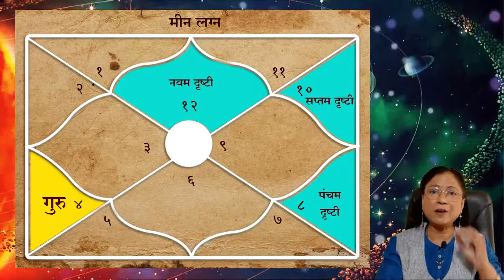मीन लग्नाला लग्नेशाची भावगत फळे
The lord of Pisces is in the third position in the Guru Maharaj Magazine.  This is where Guru Maharaj's performance loses.  They become shapeless.  Because here is the zodiac of Venus.  Jupiter and Venus are hostile planets.  Therefore, the third place is a non-human place for Guru Maharaj.  From this place, there is also the sense of great travel and small siblings.  This species is at risk of being harmed by travel.  Relationships with younger siblings also do not remain harmonious, even loving.  From here, the vision of Guru Maharaj falls on the seventh position, that of the spouse.  This creates a conflict with the partner.  Hypocrisy takes over.  There are big reasons to argue.  Understanding of each other decreases.  Also, the seventh vision of Guru Maharaj is the ninth meaning that destiny falls.  This leads to a shortage in the area.  The jataka does not support the fate.  He also disagrees with his father.  Their views do not match.  Apart from this, the vision of Vignesh Guru Maharaj stands at the eleventh point of profit.

मीन लग्नाचे स्वामी गुरु महाराज पत्रिकेतील तृतीय स्थानात असणे म्हणजे लग्नेश परिश्रम व पराक्रमाच्या स्थानात असणे होय. येथे गुरु महाराजांचे कारकत्व हरवते. ते अकारक होतात. कारण येथे शुक्र या ग्रहाची राशी येते. गुरु आणि शुक्र हे आपसात शत्रु ग्रह आहेत. त्यामुळे तृतीय स्थान हे गुरु महाराजांना न मानवणारे स्थान आहे. या स्थानावरुन लहान मोठे प्रवास आणि लहान भावंडे यांचाही बोध होतो. अश्या जातकाला प्रवासातून नुकसान होण्याचा धोका असतो. लहान भावंडांशी संबंध देखील सलोख्याचे, प्रेमाचे राहत नाहीत. येथून गुरु महाराजांची दृष्टी सप्तम स्थानावर म्हणजे जोडीदाराच्या स्थानावर पडते. त्यामुळे जोडीदाराशी विसंवाद निर्माण होतो. हेकेखोरपणा वाढीस लागतो. छोट्या मोठ्या कारणांवरुन भांडणे होतात. एकमेकांना समजून घेण्याचे प्रमाण कमी होते. तसेच गुरु महाराजांची सप्तम दृष्टी ही नवम म्हणजे भाग्य स्थानावर पडते. त्यामुळे भाग्यात कमतरता येते. जातकाला भाग्याची साथ लाभत नाही. त्याचे आपल्या वडीलांशी देखील मतभेद होतात. त्यांचे विचार जुळत नाही. याशिवाय लग्नेश गुरु महाराजांची दृष्टी एकादश म्हणजे लाभ स्थानावर देखील पडते. परिणामी लाभात देखील कमतरता येते.

भाग 2
(किंमत रु. 300/-) - (10 % सवलत)
( फ्री शिपिंग) = 270/_
भाग 1
(किंमत रु. 300/-) - (10% सवलत)  (फ्री शिपिंग) = 270/_